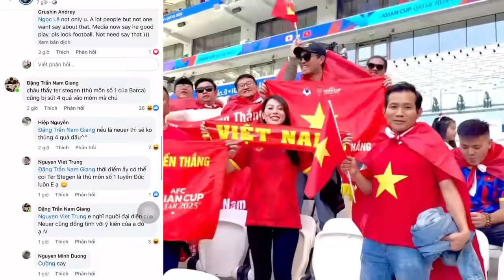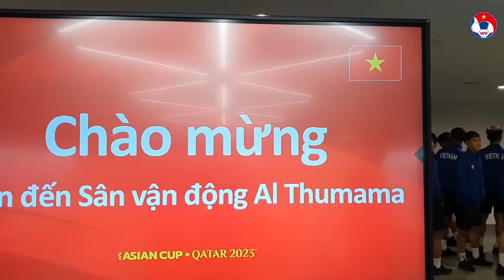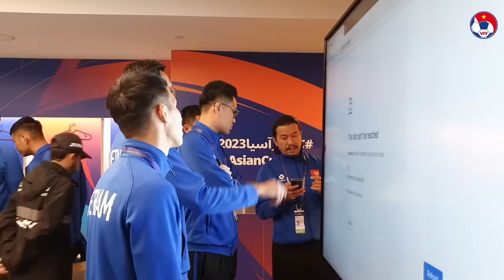Người đại diện Đặng Văn Lâm chê Filip Nguyễn, cộng đồng mạng dậy sóng, báo chí bênh vực TM mới ĐTVN